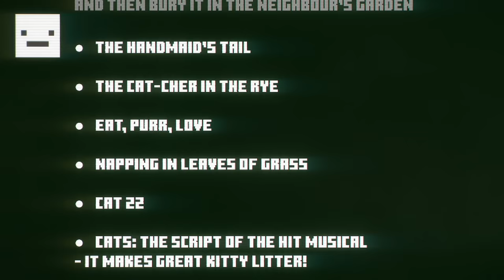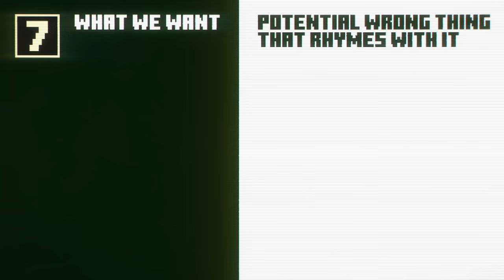Village & Pillage: Ten Things You Probably Didn't Know About Minecraft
Today we're debuting our new series that's going to change YouTube/your life/nothing forever! Go behind the blocks with Minecraft's biggest update ever, and learn facts that will amuse, terrify and upset you. You're welcome!